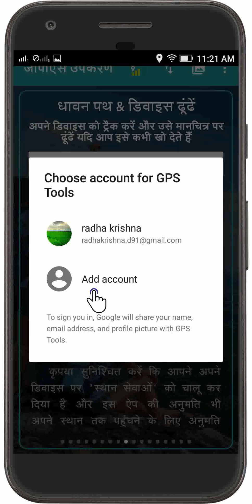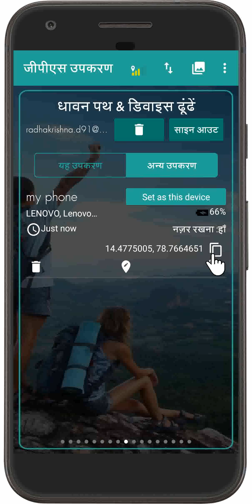GPS Tools : ( खो उपकरणों को ट्रैक और ढूँढें ) Track and find lost devices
इस वीडियो में, समझें कि अपने खोए गए डिवाइस को कैसे ट्रैक और ढूंढें
जीपीएस टूल्स वर्चुअलमेज़ द्वारा डिजाइन और विकसित सभी जीपीएस उपयोगिताओं का एक पूरा पैक है।

इस ऐप में बहुत उपयोगी टूल हैं जो आपके दैनिक जीवन में आवश्यक होंगे। वर्तमान में उपलब्ध टूल्स की सूची: स्पीडोमीटर, स्थान खोजक, मौसम रिपोर्ट, जीपीएस उपग्रह, जीपीएस सेंसर, दूरी खोजक, क्षेत्र खोजक, स्तर मीटर, लक्ष्य कम्पास, जीपीएस अलार्म, ट्रैक और अपना खोया डिवाइस ढूंढें। आप भविष्य में अधिक टूल्स की उम्मीद कर सकते हैं। यहां हमें देखें: https: